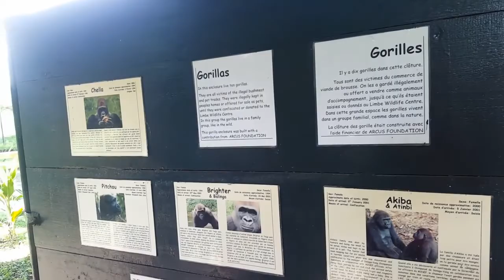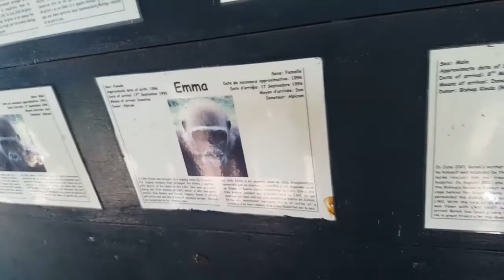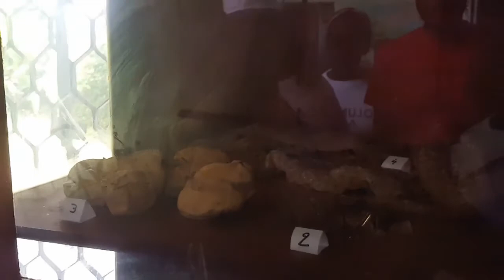Seeing a Gorilla for the firtst Time/Limbe Wildlife Center-Cameroon( pythons,crocodiles, gorillas,)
In this video, Action Care Foundation visited St. Anne Limbe To sensitize young girls on Breast Cancer. We had a brief stop at the LIMBE WILDLIFE CENTER so I did this short vlog to share with you all.